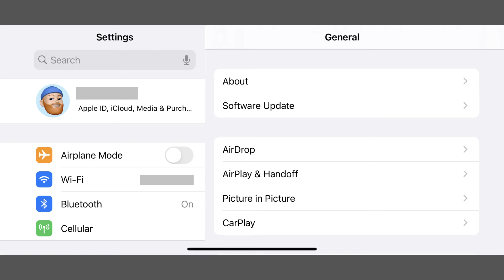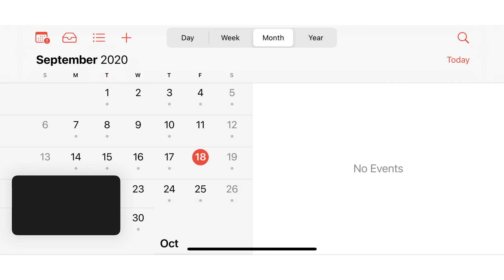How to Use Picture in Picture on iPhone or iPad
In this video I'll show you how to use the picture in picture feature on your iPhone or iPad.

Timestamps:
Introduction: 0:00
Steps to Use Picture in Picture on iPhone or iPad: 0:49

Video Transcript:
With the release of iOS 14 for the iPhone in late 2020, both the iPhone and the iPad will have access to the picture in picture feature. Picture in picture makes it possible to close an app that's playing video, and that video and its associated audio will continue playing in a minimized player while you can navigate to other apps and multitask. The only caveat is that you have to make sure the picture in picture feature is turned on in your iPhone or iPad settings, and that your app supports picture in picture. Popular apps that currently support picture in picture include FaceTime, Netflix, and Amazon Prime Video.

First, let's walk through the steps to make sure picture in picture is enabled for your iPhone or iPad.

Step 1. Tap the "Settings" app on your iPhone or iPad home screen to open the Settings menu, and then tap "General" in that menu. The General screen is displayed.

Step 2. Tap "Picture in Picture." The Picture in Picture screen is shown.

Step 3. Tap to turn on "Start PIP Automatically" if it isn't turned on already.

Now, you can use picture in picture on your iPhone or iPad in FaceTime or other apps that support the feature, such as Netflix and Amazon Prime Video.

You can initiate picture in picture by swiping up with your video playing to return to the home screen. You'll return to the home screen, and your video will continue playing in a corner of your iPhone or iPad screen, where you can launch other apps and your video will still run and you'll still hear the audio. In this example, I'll launch the Calendar app.

You can move the picture to any of the four corners on the screen, and if you want to change the size you can pinch in on the video to make it smaller, or pinch and push your fingers out to make it bigger.

Additionally, you can also minimize your picture in picture window by dragging it to either the left or right edge of the screen, where you'll just see an arrow pointing toward the center of the screen. Tapping the arrow will bring the video back onto the screen.

And finally, you can return your video to full screen by tapping it to display the onscreen controls, and then tapping the maximize button.